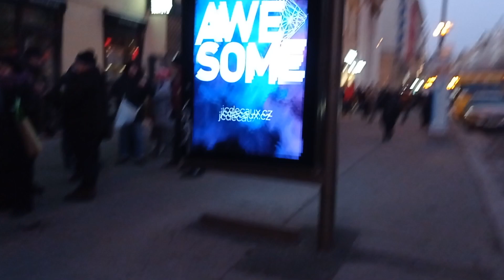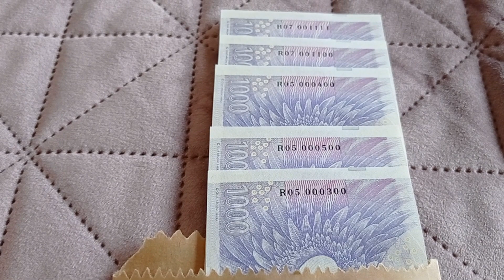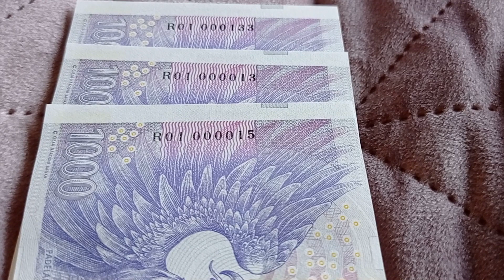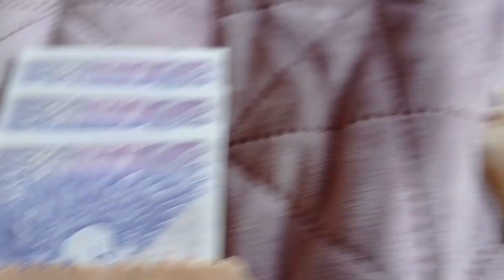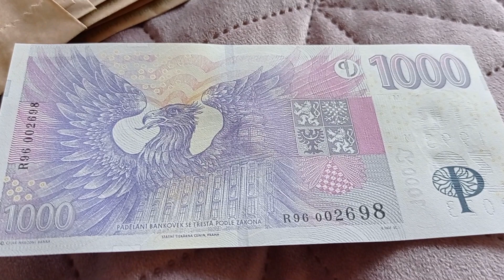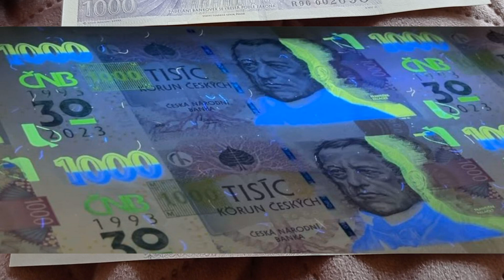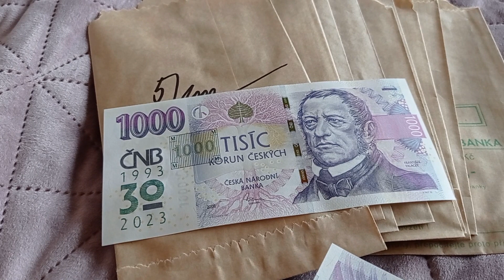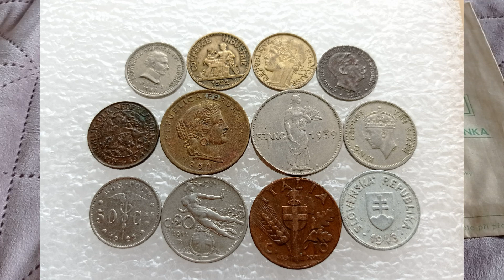💥 БЕСПЛАТНАЯ ХАЛЯВА В ЦЕНТРЕ ПРАГИ 💥 1000 КРОН 2023 ГОД С НАДПЕЧАТКОЙ 💥 ЖИРНАЯ ПРИБЫЛЬ И ПРОДАЖИ 💥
ДЛЯ ПОКУПКИ СВЯЖИТЕСЬ СО МНОЙ ПО ДАННЫМ НИЖЕ

1000 крон 2023 , распаковка монет, перебор монет, распаковываем серебряные монеты
цены на серебро, рост цен на серебро, цена серебра рост цена серебра